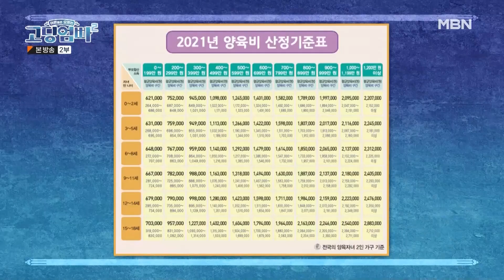[고딩엄빠2][19-2] "줬었어! xx만 원" 고딩엄마의 양육비 질문에 전 남편의 기막힌 대답..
고딩엄빠 시즌2 19회 221011 방송